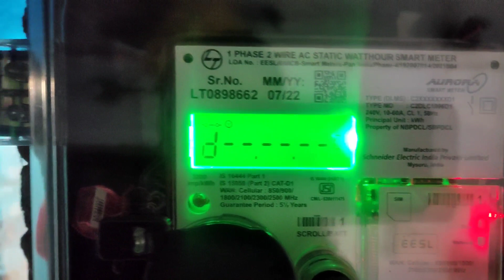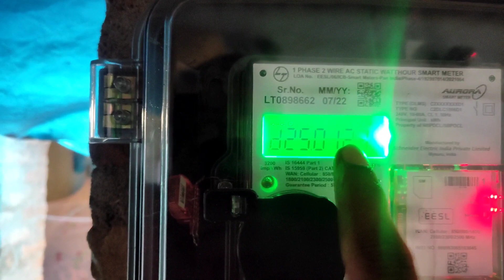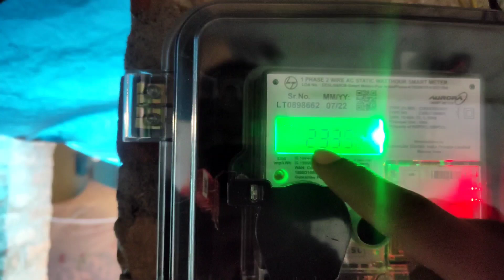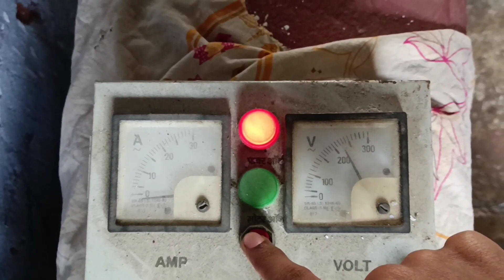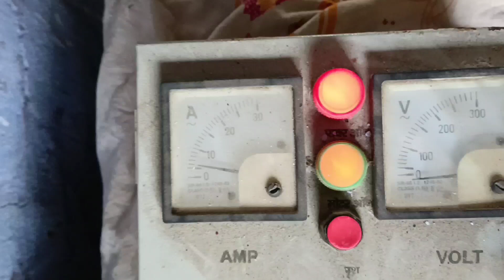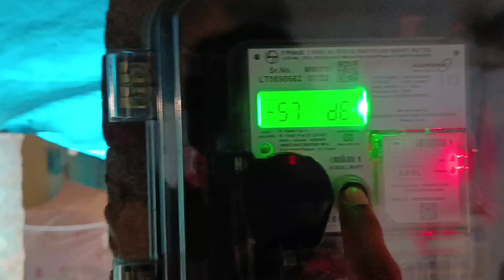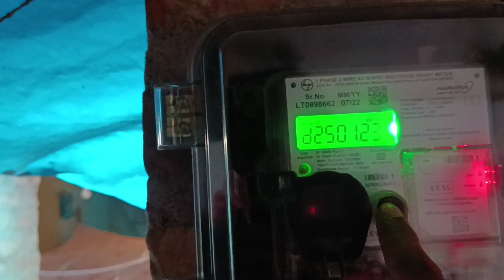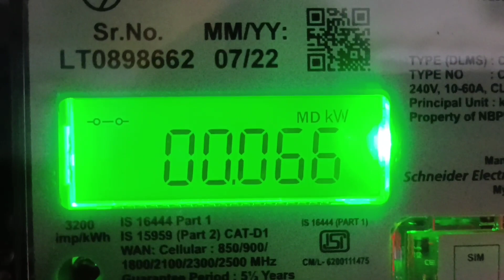1Hp का submersible motor कितना यूनिट बिजली खाता है | Prepaid smart meter reading|Aurora smart meter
1Hp का submersible motor कितना यूनिट बिजली खाता है | Prepaid smart meter reading| Aurora smart meter unit reading।
maximum demand load unit